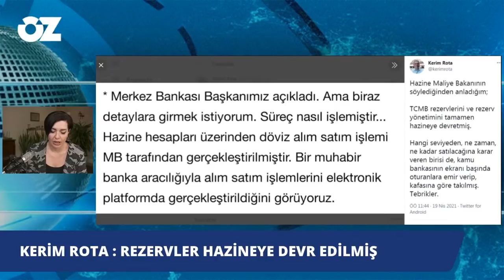REZERVE "GİZLİ PROTOKOL"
MERKEZ BANKASI, HAZİNE İLE PROTOKOL YAPMIŞ... ve döviz rezervleri böyle satılmış ! Protokolun ayrıntılarını kimse bilmiyor... ama anlaşılan bir "ekonomi teorisi" kamu bankaları aracılığı ile bu protokol sayesinde denenmiş... sonuç : Merkez Bankası'nda eksi rezervler. Uğur Gürses soruyor : Savaş çıksa, dolarımız yok !